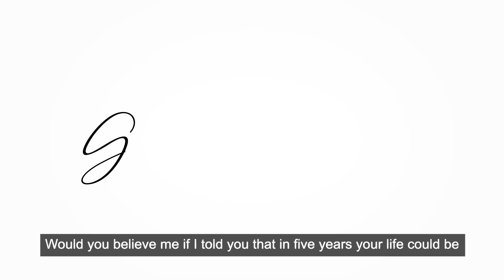Ce l'ho fatta Vecchio Mio..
Critiche = Complimenti
Delusioni = Insegnamenti
Spregiudicato = Coraggioso
Insensibile = Alta gestione delle emozioni
Castello di carta = Business milionario

Come cambia ciò che la gente pensa e dice, come cambiano le nostre percezioni. Come cambiamo noi.
Come cambia la vita.
Meraviglioso. Life is good.

Be different.
Change. The. Bench.
Nessuno deve sentire la musica che senti tu.

Ce l’ho fatta.

Be great.
Giorgio